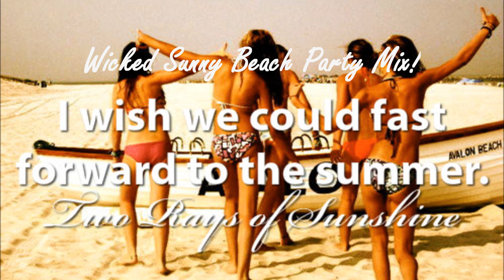Wicked Sunny Beach House Party Music Mix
Sunny Beach Summer Party Music Mix
Join me on my journey!